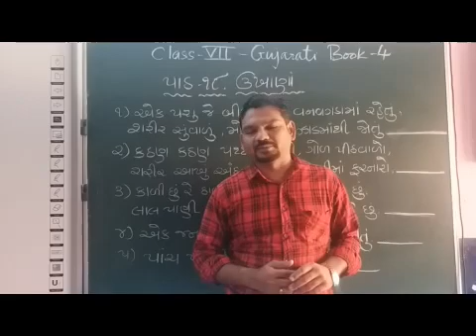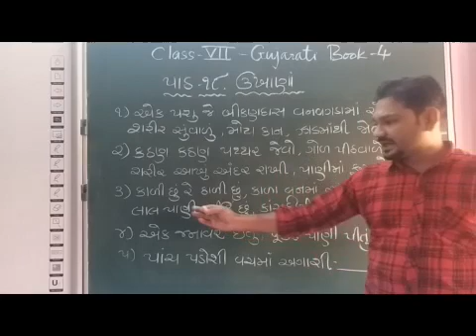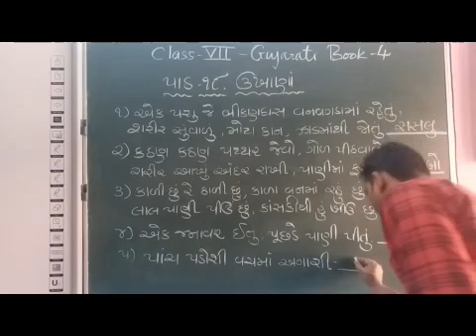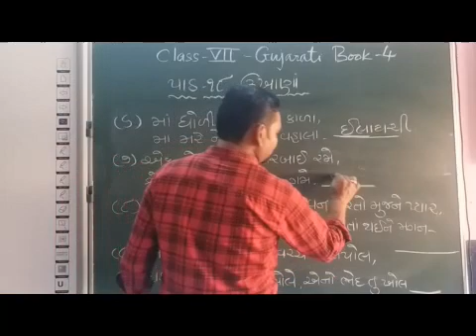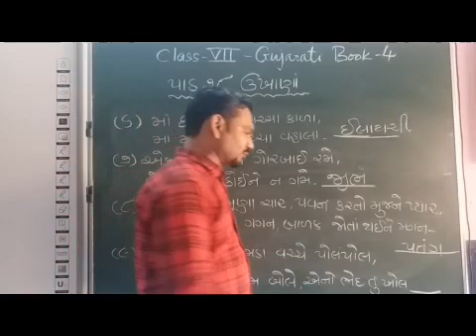VII Gujarati Chapter 18 Ukhana Part 2